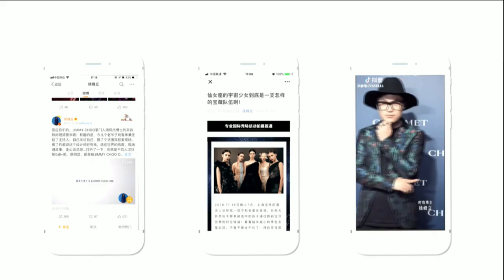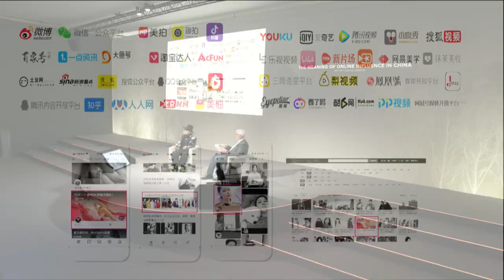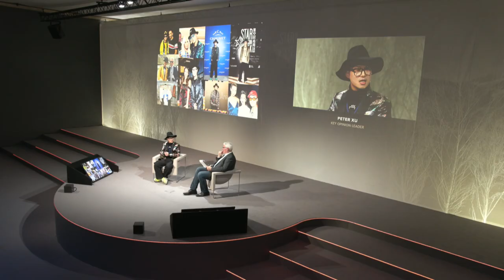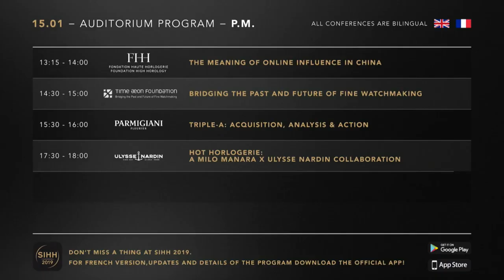SIHH2019: The Meaning of Online Influence in China / An FHH Session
Social media are absorbing an increasing portion of the world's attention. In this session host Bruno Giussani discusses the Chinese social media landscape and how online influence works in conversation with Peter Xu, a leading luxury&fashion Key Opinion Leader (Chinese for "influencer") with over 7.5 million followers on Weibo and a remarkable presence across many other channels.
(Recorded at SIHH2019, Geneva, 15 January 2019)